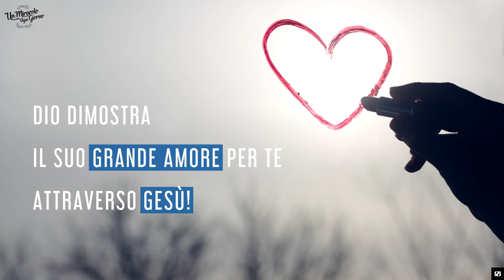Ti piacciono le manifestazioni?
Dimostrare è un modo che le persone hanno per esprimere il loro dissenso o la loro rabbia: azioni di sciopero, blocchi, appelli alla mobilitazione sui social network, ecc. Il malcontento è sentito, notato e fa rumore.
Questo è ciò che abbiamo vissuto in Francia lo scorso anno, attraverso i "Gilets Gialli". Anche Dio è “un dimostrante”, ma di tipo diverso... Non usa lo stesso linguaggio degli uomini e non usa la violenza, ma al contrario, mostra il suo amore per noi. Questo è ciò che la Bibbia ci dice:
"Nulla può separarci dall'amore di Dio che è in Cristo Gesù nostro Signore”. (Romani 8:38-39)
Quando il Signore vuole attirare la tua attenzione, a volte,  lo fa dolcemente e a volte ferocemente, ma sono sempre messaggi colmi d’amore.
 - ti ricorda che sei suo/a figlio/a, qualunque cosa accada,
 - cerca di riportarti sulla strada giusta se hai “deragliato”,
 - ti prende per mano quando sei stanco/a,
 - ti desidera ardentemente e apprezza molto il tuo tempo!
Gesù Cristo era il portavoce di Dio sulla terra. Più che fare rumore, più di 2000 anni fa ha fatto un “sospiro eterno” mostrando il suo amore per te sulla croce. Oggi è ancora Lui il messaggero che porta speranza, pace e tante benedizioni.
Sì, Dio ha mostrato il suo amore attraverso Gesù Cristo. E te lo mostra ancora oggi, anche quando sembra che Lui si sia dimenticato di te, anche quando ti allontani da lui o hai lasciato che le circostanze della vita ti separassero da Lui.
Sì, Dio ti mostra il suo affetto e alza in alto un vessillo su cui è scritto: "Amico/a mio/a, ti amo di un amore eterno; perciò ti prolungo la mia bontà." (Geremia 31:3)
Che tu sia benedetto/a...!
Grazie di esistere
Eric Célérier
Perché non ti iscrivi su unmiracolo.it per ricevere “un miracolo ogni giorno” personalmente  e gratuitamente ogni giorno nella tua casella e-mail?